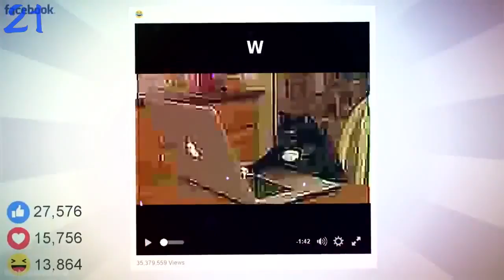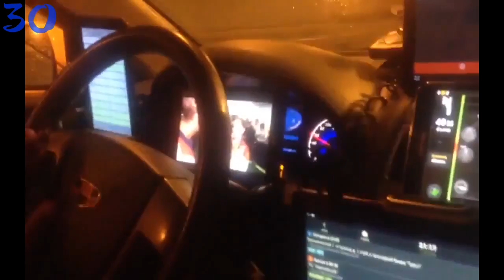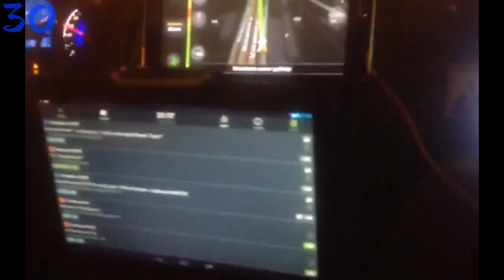Daily cube #103 | Ежедневный коуб #103